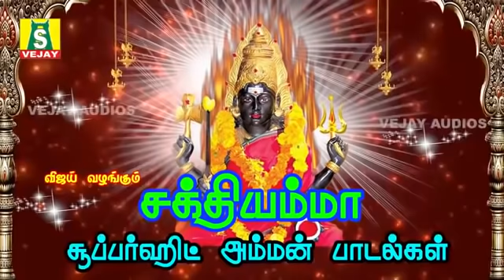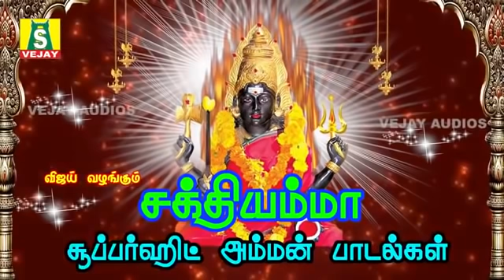வெள்ளிக்கிழமை காரியங்கள் யாவிலும் வெற்றியை அருளும் அம்மன் சிறப்பு பாடல்கள் SUPER HIT AMMAN SONGS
காரியங்கள் யாவிலும் வெற்றியை அருளும் அம்மன் சிறப்பு பாடல்கள்
வெள்ளிக்கிழமைநினைத்த காரியம் நிறைவேற்றி தரும் சக்தியம்மா சூப்பர்ஹிட் அம்மன் பாடல்கள் காலை மாலைகேளுங்கள்
 SAKTHIYAMMA
SUNG BY : MAHANADHI SHOBANA,VEERAMANIDASAN PUSHPAVANAMKUPPUSWAMY

sakthiyamma durgaiamman durgaiammansongs jaya jayadevisong